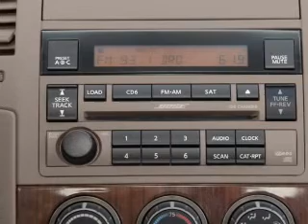2005 Nissan Altima - Warminster PA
Year: 2005
Make: Nissan
Model: Altima
Trim: 2.5
Engine: 2.5 liter inline 4 cylinder 16 valve
Transmission: 6-Speed Manual
Color: Green
Mileage: 83109
Address:
869 West Street Road